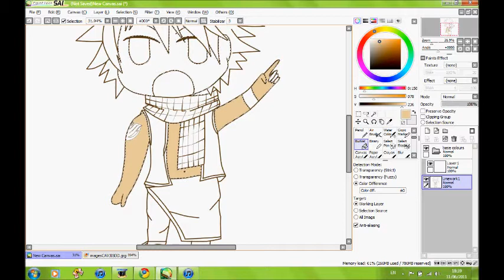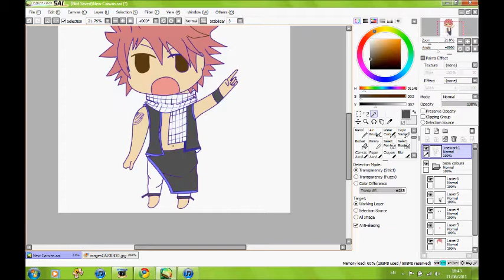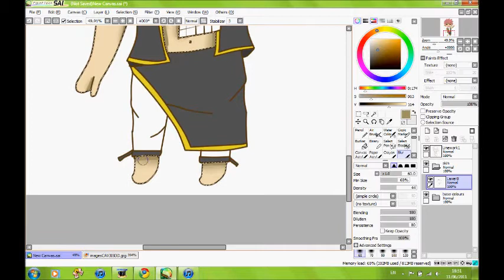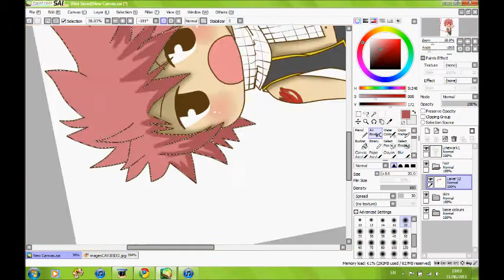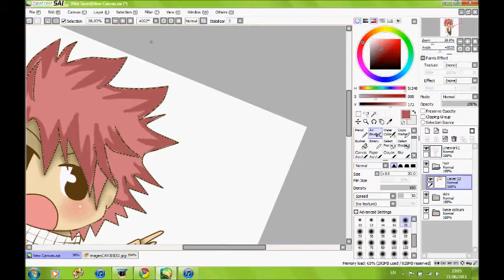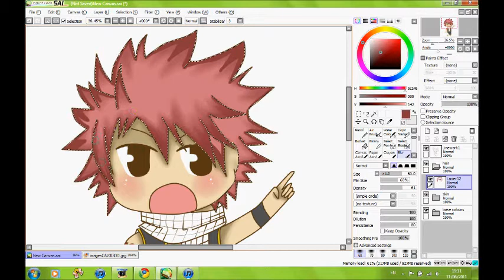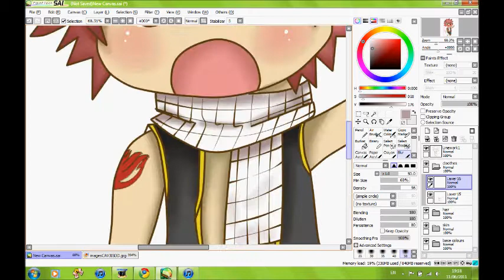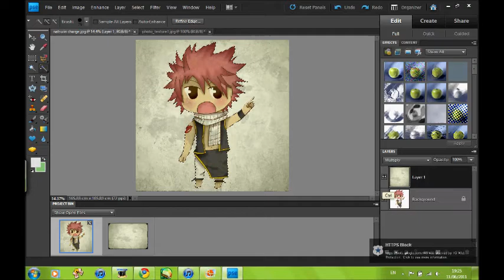speedpaint sai natsu dragneel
aaaw chibi natsu is so cutee ^^
Tools: paint tool sai, photoshop elements 9 and wacom bamboo pen
songs: funkist- snow fairy
magic party- egao no mahou
kitade nana- kanashimi no kizu